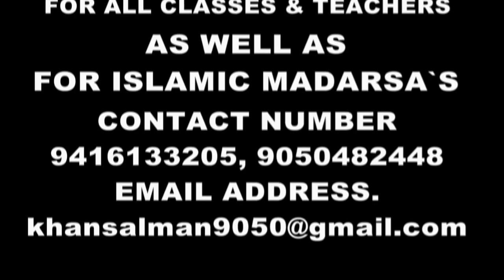English aise bolo, Salman khan English & Personality Development Trainer.. Jamia Zia Ul Uloom..